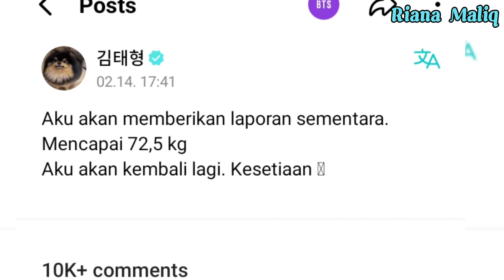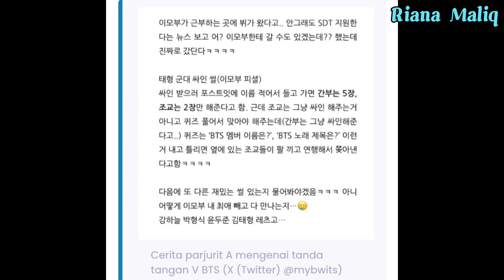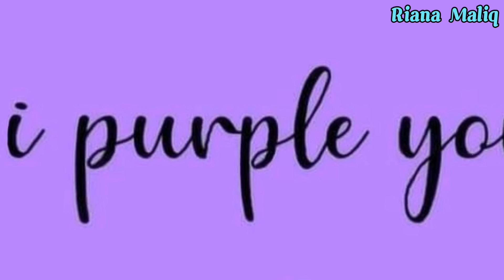Kerandoman V BTS di Camp Militer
Ke random an & Kejahilan V BTS Lanjut di Camp Militer